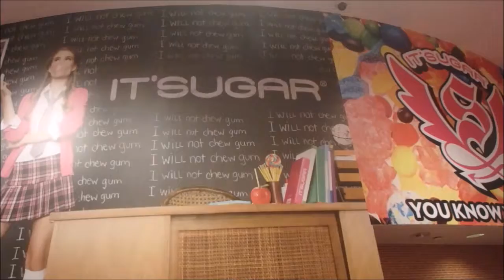FAMILY BEACH TRIP!! Day #112 (8.18-20.17)